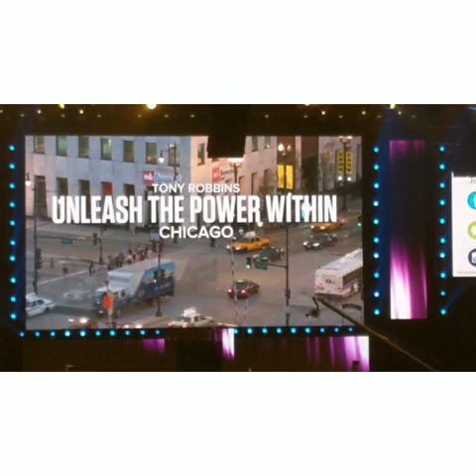Unleash the Power Within (UPW) 2018 Chicago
Tony Robbins'